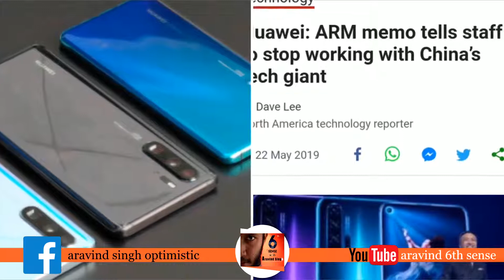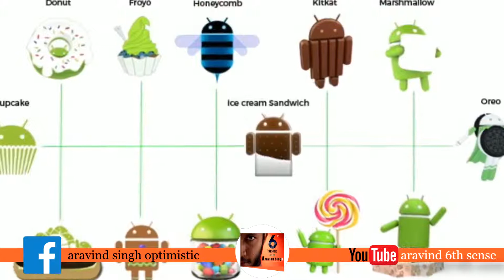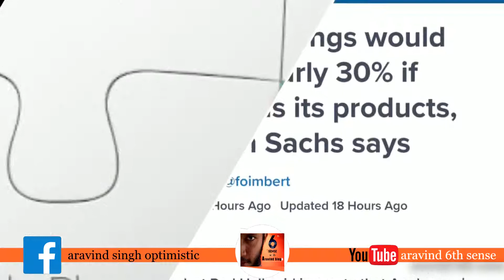Most Interesting and Unknown Facts in Telugu | Huwaei Ban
Huawei Ban Explained | Technews in Telugu | What if Google is banned in Smart phones?